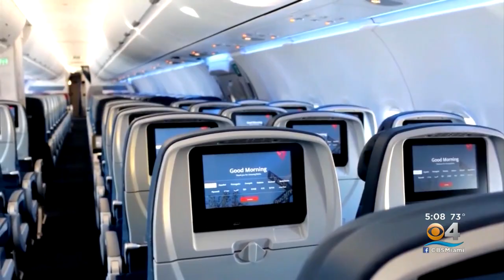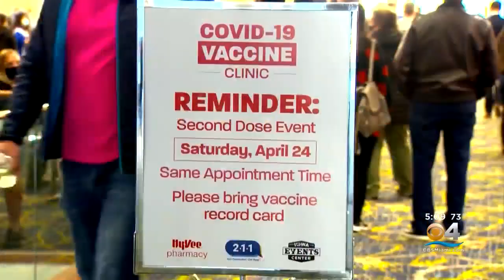More People Traveled By Air Over Easter Weekend Than Any Other Point During Pandemic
CBS News correspondent Errol Barnett reports on the concerns from health experts.